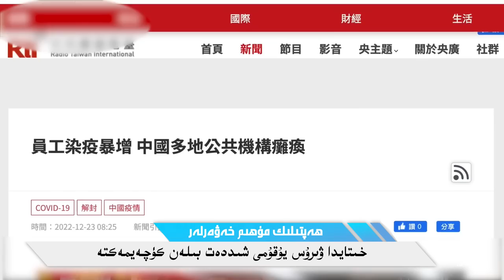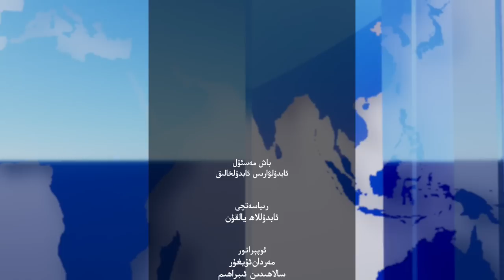ھەپتىلىك مۇھىم خەۋەرلەر |2023.1.1|، خىتاي يەنە بىر قېتىم ئاپەت كەلتۈرۈش ئالدىدا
HEPTILIK MUHIM XEWERLER |2023.1.1| XITAY YENE BIR QÉTIM APET KELTÜRÜSH ALDIDA